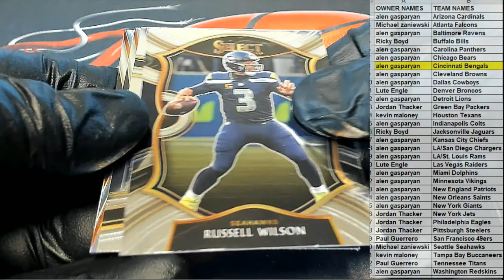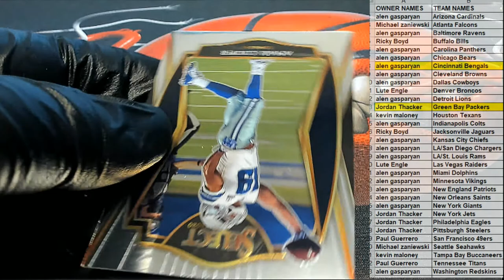2020 Panini Select Football ID 20SELECTFB182 PART 2